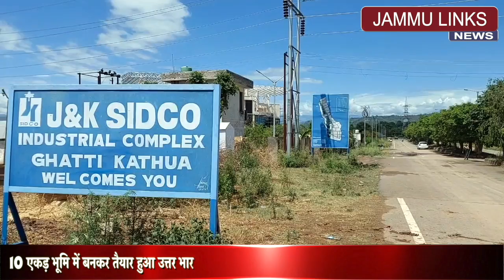10 एकड़ भूमि में बनकर तैयार हुआ उत्तर भारत का पहला इंडस्ट्रियल बायोटेक पार्क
10 एकड़ भूमि में बनकर तैयार हुआ उत्तर भारत का पहला इंडस्ट्रियल बायोटेक पार्क, डा जितेंद्र सिंह ने किया लोकार्पण